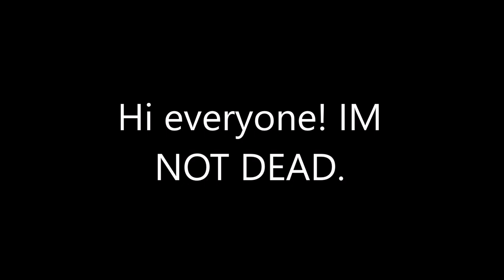I'm not dead